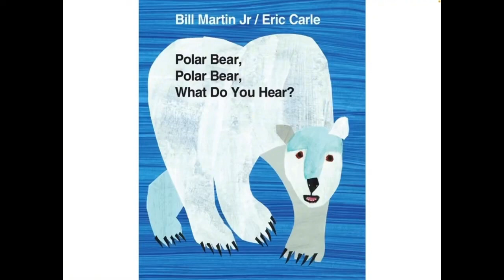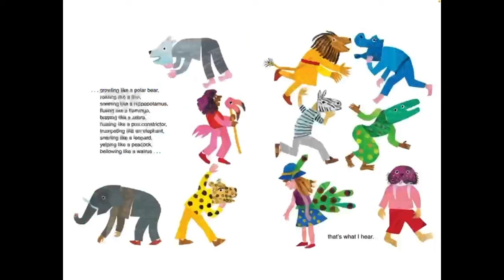Polar Bear, Polar Bear, What Do You Hear Read Aloud Book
by Bill Martin Jr. (Author), Eric Carle (Illustrator)

Children will chant the rhythmic words. They'll make the sounds the animals make. And they'll pretend to be the zoo animals.

Tom And Jerry This Book Is Not A Piece of Cheese
by Benjamin Bird (Author), Carmen Perez (Illustrator)

This Tom and Jerry picture book might look and feel like a regular book, but Jerry thinks it's a piece of cheese! Can Tom the Cat (and the reader) stop him from eating it? Who knows what will happen if young readers give this funny, interactive book a taste. Full of laughs and surprises with Tom and Jerry.

This video is meant for education through entertainment.